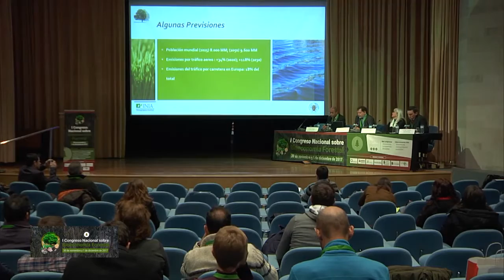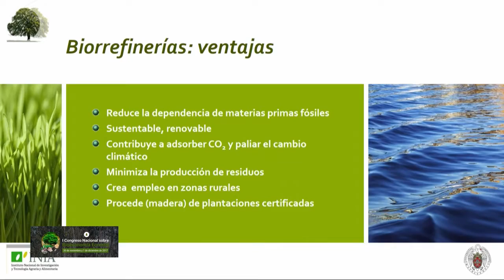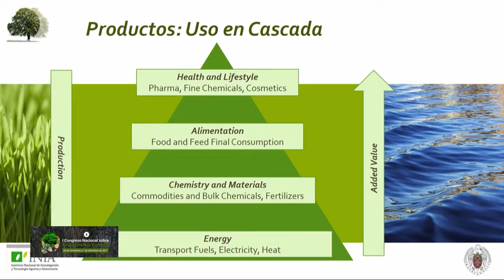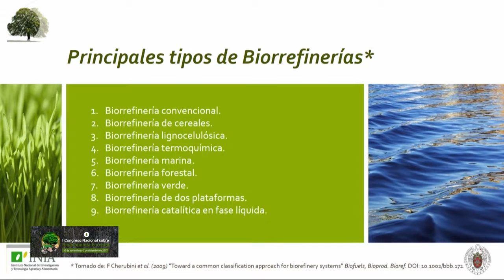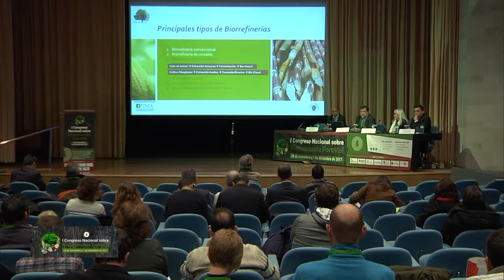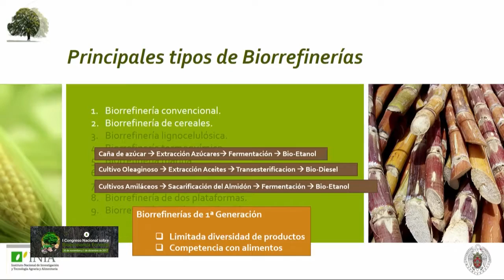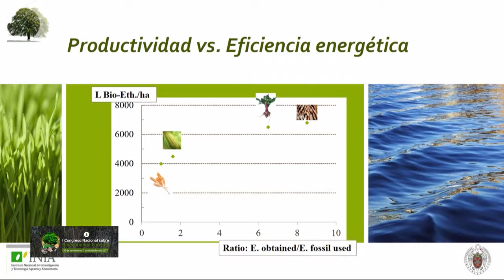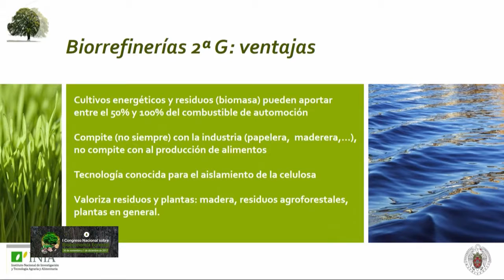I Congreso Nacional de Bioeconomía Forestal - Juan Carlos Villar Gutiérrez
Producción de azúcares y de lignanos a partir de biomasa forestal y de subproductos de la industria papelera